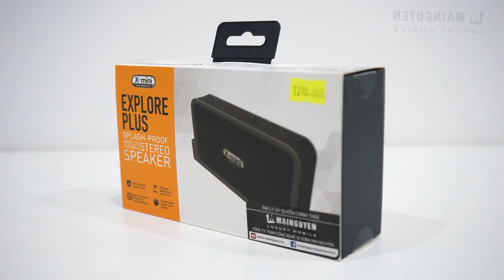Khui hộp loa di động X-Mini Explore Plus